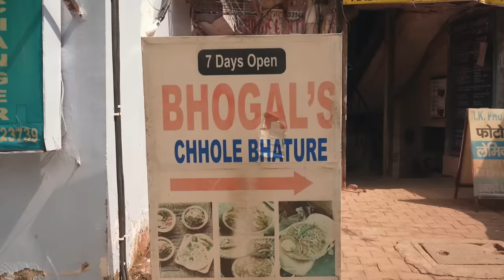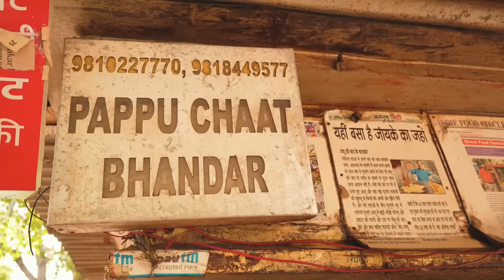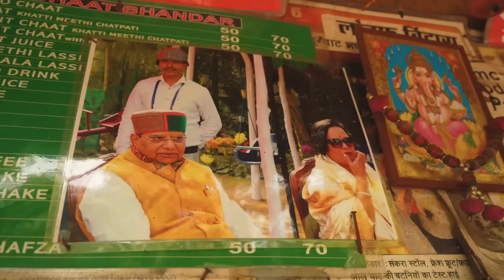The Chui Show: Filipino tries BEST INDIAN Street Food of INDIA! 100 Hours of Eating! (Full Episode)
A 1 Hour 40 Minute Compilation of my DELHI, India Street Food Series! Grab some snacks and enjoy this Documentary!